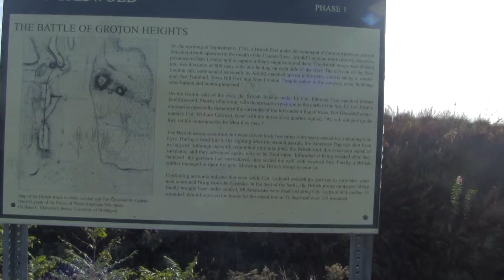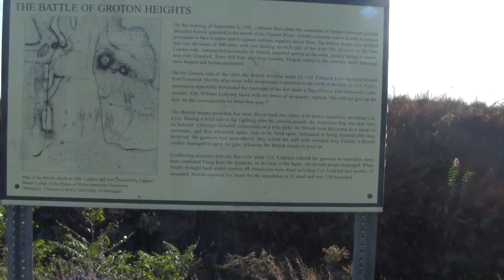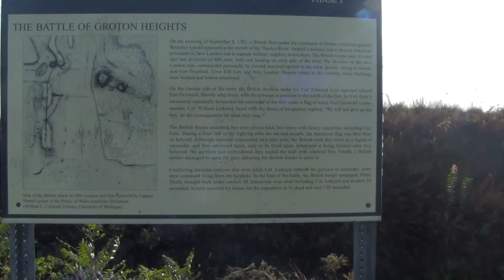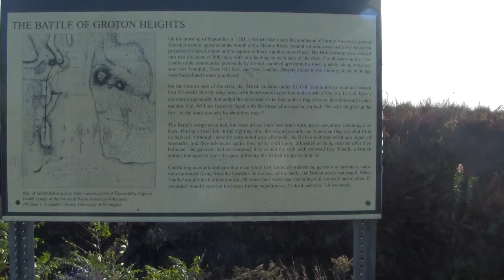Battle of Groton Heights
A visit to Fort Griswold Groton Heights Groton, CT where the Battle and massacre of Groton Heights took place.